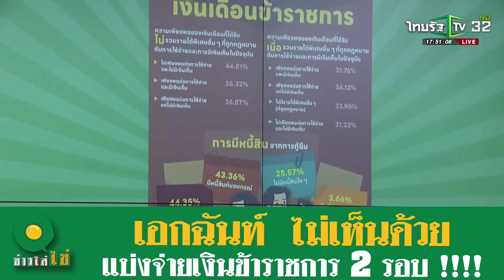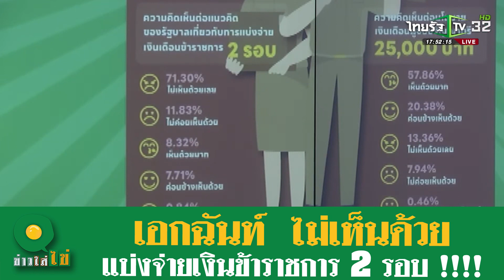โพลเผย! ไม่เห็นด้วยมาก! รัฐบาลแบ่งจ่ายเงินเดือน 2 รอบ | ข่าวใส่ไข่ | 25 ก.ย. 2566 | ไทยรัฐทีวี